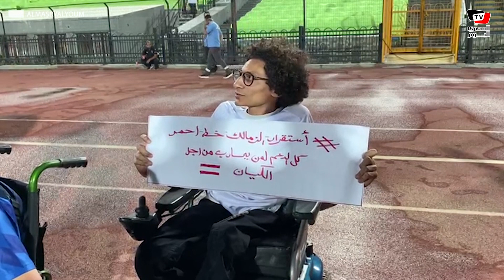.«أنت تشبه محمد صلاح»..باتشيكو يداعب أحد مشجعي الزمالك من ذوي الاحتياجات الخاصة